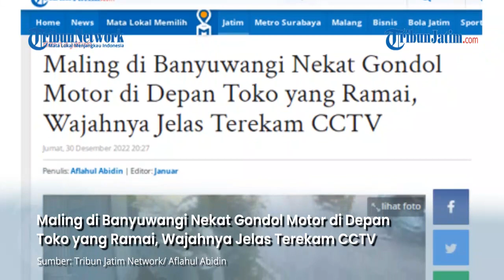MALING NEKAT, Garong Motor di Depan Toko yang Ramai, Wajahnya Jelas Terekam CCTV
VP : EDY

TRIBUNJATIM.COM, BANYUWANGI - Seorang maling menggondol sepeda motor yang diparkir di depan toko di Kelurahan Penataban, Kecamatan Giri, Kabupaten Banyuwangi, Jumat (30/12/2022).

Aksi itu tergolong nekat karena dilakukan di sebuah tempat yang ramai. Toko lokasi pencurian motor sedang buka. Selain itu, pengguna jalan juga terlihat berlalu-lalang di sekitar lokasi.

Penulis: Aflahul Abidin | Editor: Januar